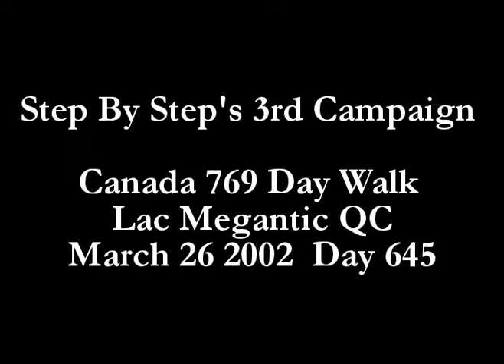Canada 769 Day Walk Lac Megantic QC Mar 26 2002 Day 645